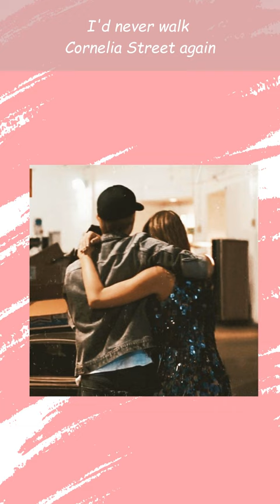How can I believe in love again?